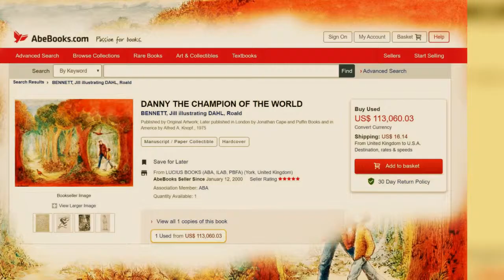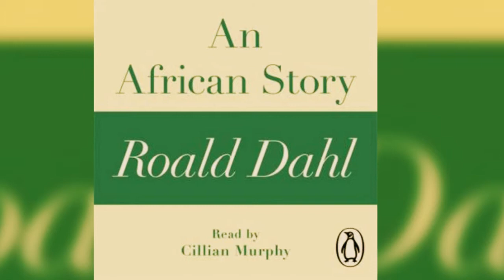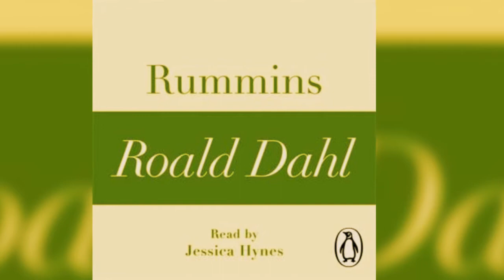Audio book Excerpt ISBN9780718177560 Genre Short Stories